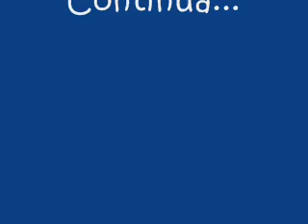Torrent Coanegra desembre 2008 part 1